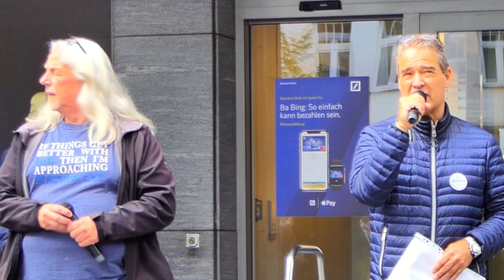Gummersbach Spaziergang 14.8.2023